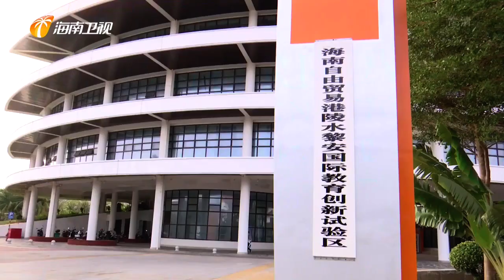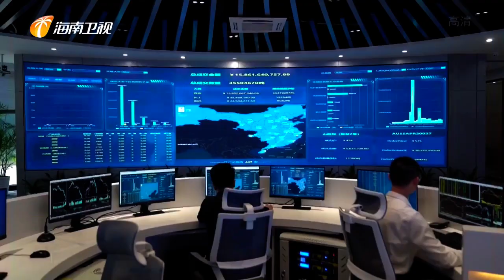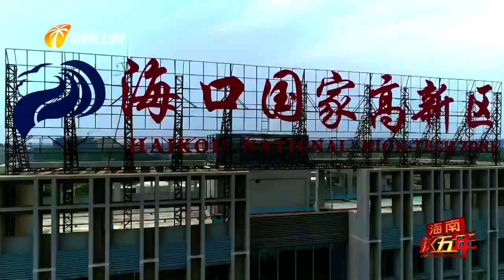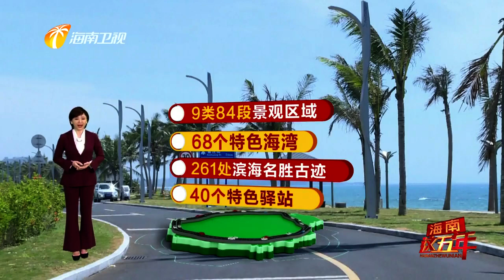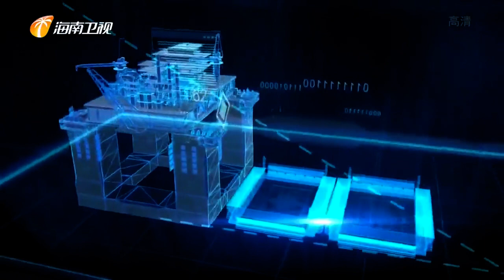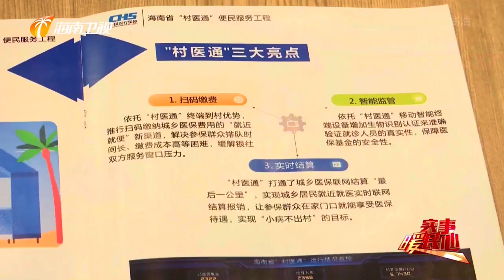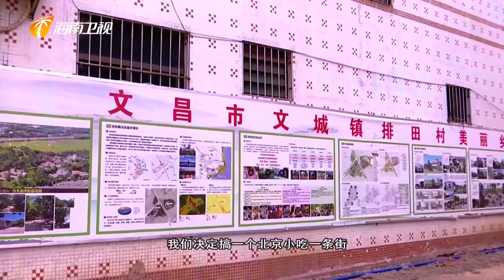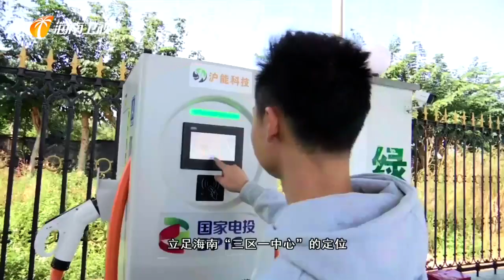《海南新闻联播》2021年01月14日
贯彻落实十九届五中全会精神 特稿：夜幕下的自贸港 施工建设真忙
海南“十三五”发展成就新闻发布会：三大主导产业成为经济增长重要支撑
海南这五年：三大主导产业“成绩单”亮眼
李军主持召开省委农村工作领导小组全体会议 切实推动中央农村工作会议精神在海南落地见效
省委向党外人士通报2020年度党风廉政建设和反腐败工作情况：齐心协力营造风清气正的政治生态
海南：各地要毫不松懈抓好冬春季疫情防控工作 不折不扣落实防控措施
全球首座十万吨级深水半潜式生产储油平台“深海一号”交付 预计6月在海南陵水17-2气田投产供气
实事暖民心：“村医通”便民服务工程 打通城乡居民就医结算“最后一公里”
海南：以项目为依托 助推乡村振兴
海南首个“光储充检修”一体化充电站在海口投运
海南：加快构建现代综合交通运输体系 5年实现“3小时”畅行全岛
海南省自由贸易港邮轮游艇研究基地三亚成立

Hainan News Connection January 14, 2021
Implementing the spirit of the Fifth Plenary Session of the Nineteenth Session of the National People's Congress Feature article: The construction of the free trade port under the night is really busy
Hainan "thirteen five" development achievements press conference: the three leading industries become an important support for economic growth
Hainan's five years: the three leading industries "report card" bright
Li Jun presided over the provincial party committee rural work leading group plenary meeting to effectively promote the central rural work conference spirit in Hainan to take effect
The provincial party committee to inform people outside the party in 2020 party wind and clean government construction and anti-corruption work: concerted efforts to create a clean political ecology
Hainan: around the winter and spring epidemic prevention and control work without slackening to implement preventive and control measures
The world's first 100,000-ton deep-water semi-submersible production and storage platform "Deep Sea One" delivery is expected to be put into operation in June in Hainan Lingshui 17-2 gas field gas supply
The practical things warm the hearts of the people: "village doctor pass" convenient service project to open up the urban and rural residents to medical settlement "the last kilometer"
Hainan: project-based to help promote rural revitalization
Hainan's first "light storage, charging and maintenance" integrated charging station was put into operation in Haikou
Hainan: speed up the construction of a modern integrated transport system 5 years to achieve "3 hours" smooth travel across the island
Hainan Free Trade Port Cruise Yacht Research Base Established in Sanya